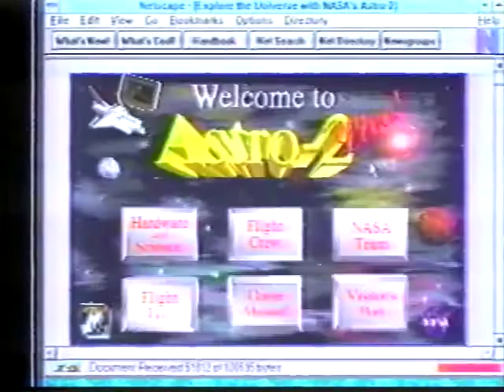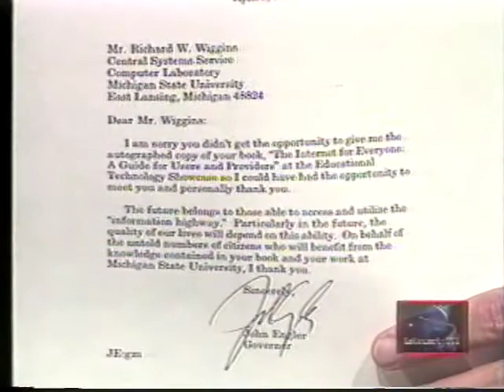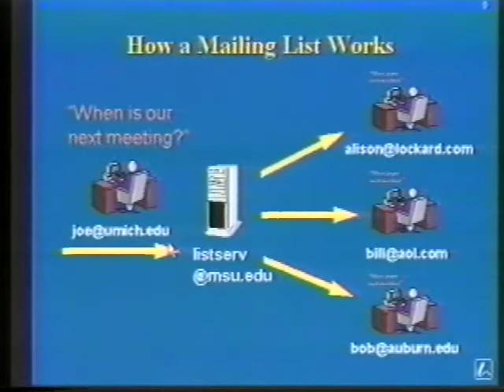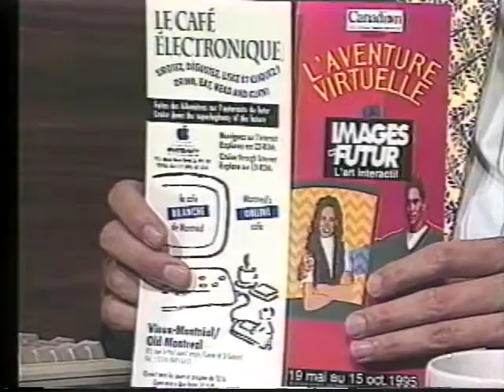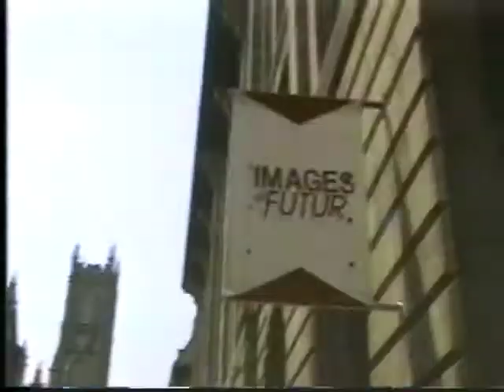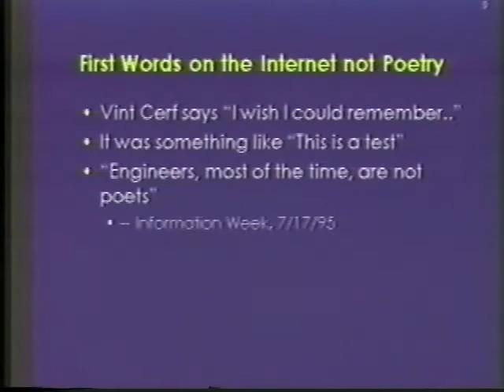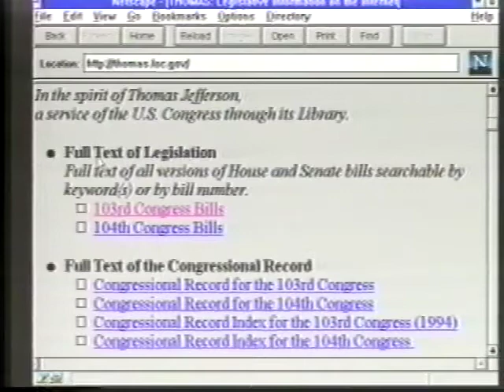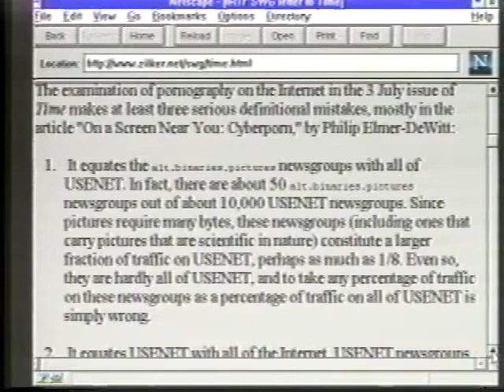Internet: TCI - Show #4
Rich talks about Internet Magazine online.  We see Chuck's first Standard Column in IEEE Computer Magazine.  Rich talks about usenet news, mail and other forms of communication.  In the On the Road segment Rich visits Le Cafe Electronique in Montreal.  Discussion of the Channelworks Modem.  In the Internet Interview we meet Vern Ehlers, a US congressman  - we talk about technology issues in the US Congress.   We surf the Thomas service.